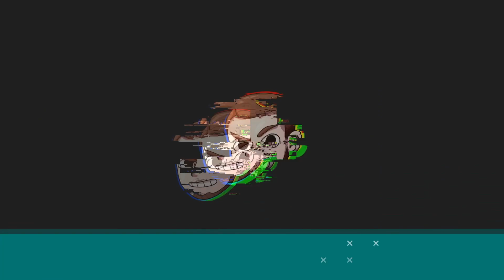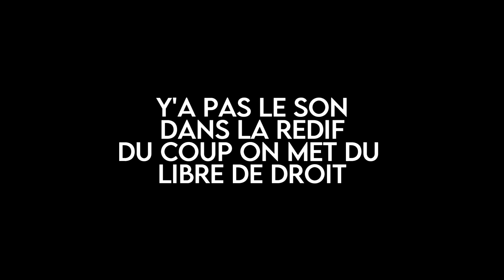Des bugs, du multi et du bully - SOCRQTE BEST OF #3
Et voici le troisième best-of de la chaîne ! Pour ce best-of, c'est la première fois que je fais appel à un monteur au lieu de simplement assembler les clips les uns après les autres comme pour les deux premiers...

La qualité est donc bien supérieure, mais la longueur bien plus courte puisqu'il y a eu pas mal de cuts de réalisés dans les clips. Pour le prochain je tâcherai de fournir beaucoup plus de clips histoire de faire une vidéo un peu plus conséquente.

Très content du résultat du montage en tout cas. Dynamique à souhait avec de bons édits.